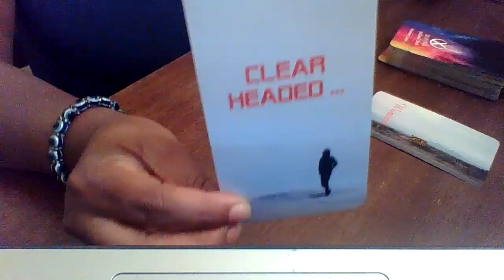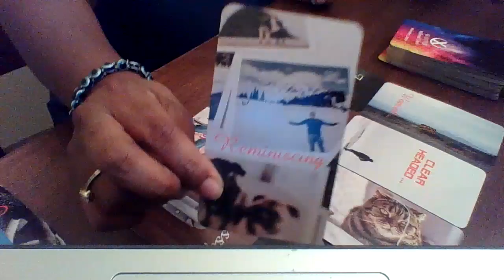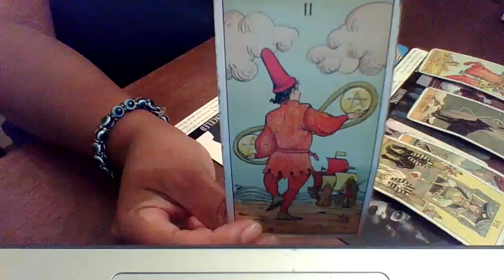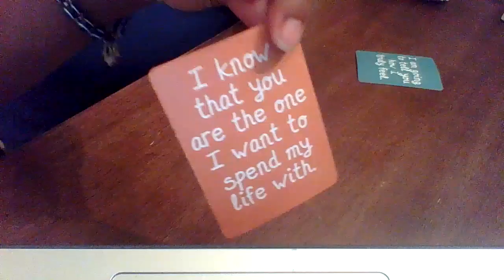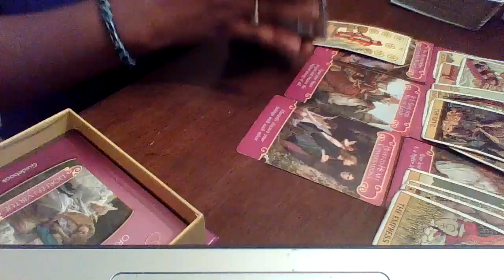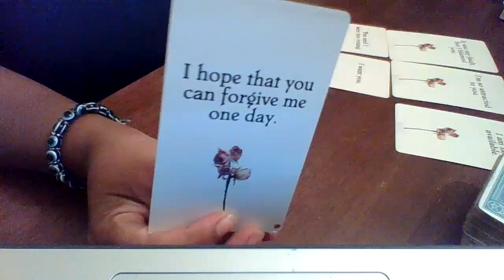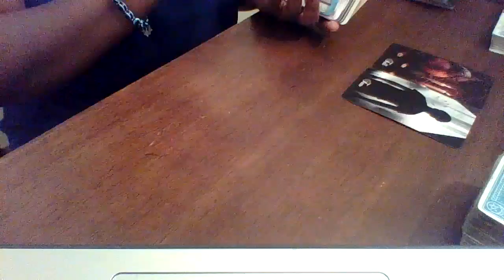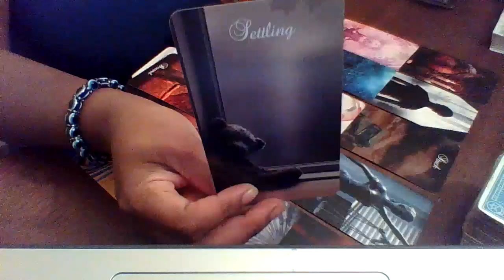KARMIC IS JEALOUS BC DM THINKS OF YOU & TRYING TO ERASE THE MEMORIES YOU SHARE TOGETHER WITH DM